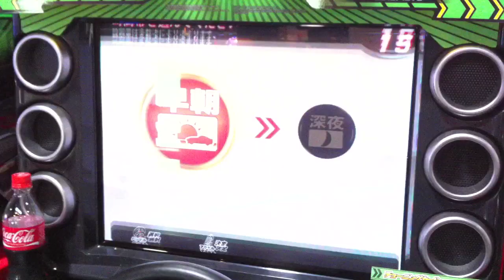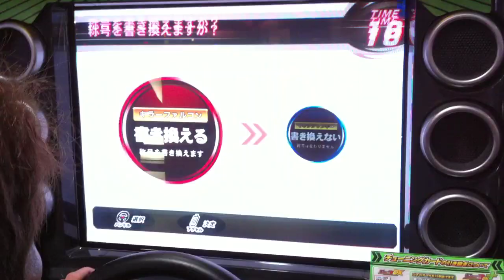湾岸対戦動画 20100809 1000撃墜達成動画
横羽線下り　羽田ランプ

ジャック VS グラセフ＠ VS  (???)

ストーリー＆コイン職人（？？？）氏の１０００撃墜達成動画です

はやく減る仕様になってねｗｗ